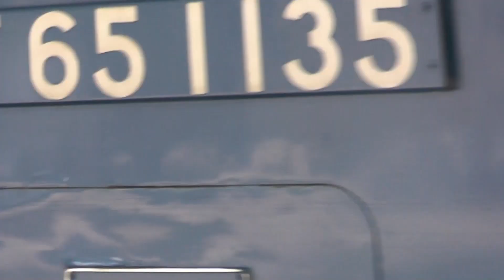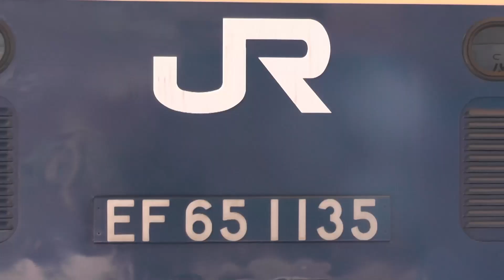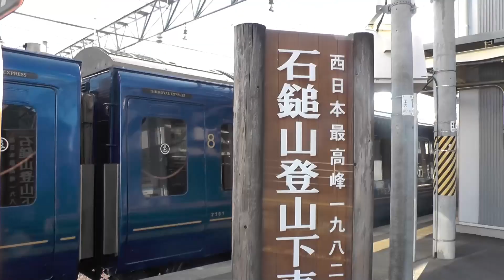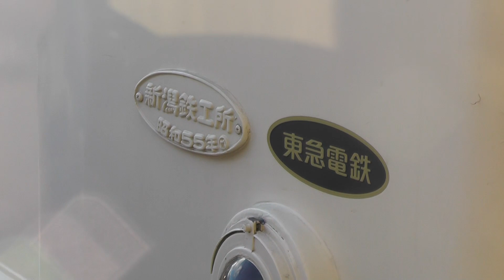【ロイヤルエクスプレス 年末年始の四国内試運転】合計4両の機関車が牽引！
2023年12月30日に四国初入線を果たしたロイヤルエクスプレスは、早速当日夜に試運転を行い、2024年1月4日～8日にも試運転を行った。牽引機は合計4両が関わった。それぞれの動きをまとめました。